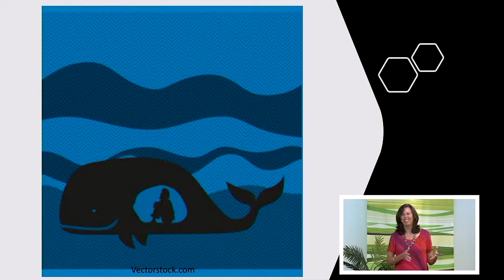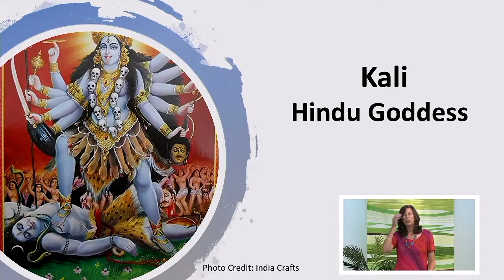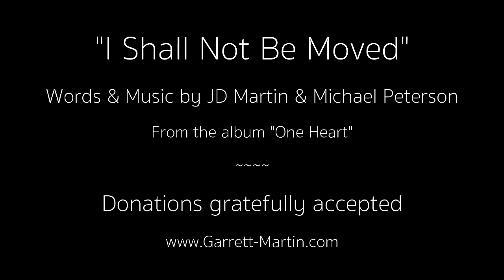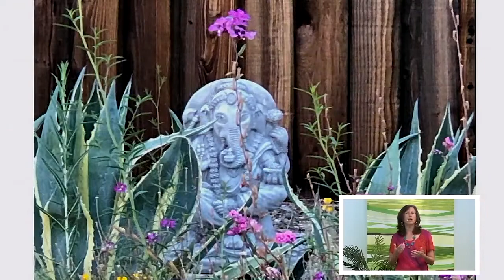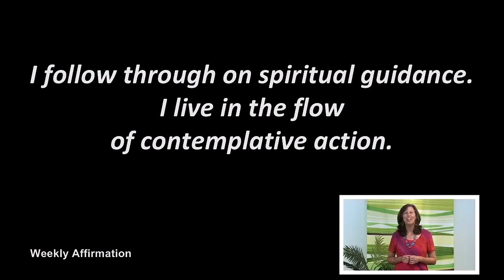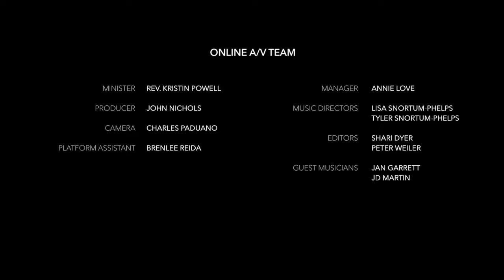Unity of Walnut Creek - July 12 - In the Flow of Contemplative Action